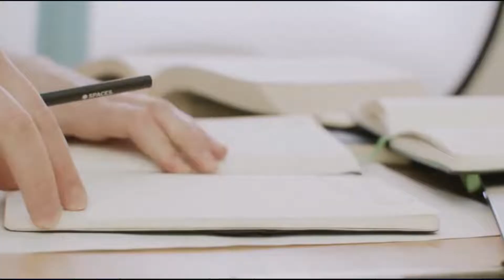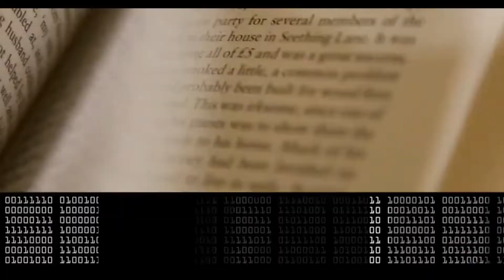ABOUT OUR CHANNEL | PERFECTLEARN TV | LEARN COMMUNICATION AND COMPUTATION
Showing our gratitude to our first 1000+ subscribers, we are presenting you a video formally introducing the goal and purpose of this channel with special participation of a friend, YAJ NOMA.

TRANSCRIPT:
Which do you often enjoy most? Words or Numbers?
Which subject do you prefer? English or Math?
In which aspect does your brain work well? Linguistics or Logical-Mathematical?
Which one do you need to master? Communication or Computation?
Why choose one if you can love, learn and master both equally with PerfectLearn TV?
…with professionals in the field whose academic years are spent mastering the teaching of communication and computation?
…with a goal to break the myth because we can be good both in Language and in Math.
…believing in the wonder of time well spent, active effort and process of learning in order to master multiple disciplines.
Don’t settle. Don’t choose. Be good at both. It is our aspiration…
…learn communication, learn computation
…learn Language, learn Math
Learn both with us!
This is our goal. This is our purpose.